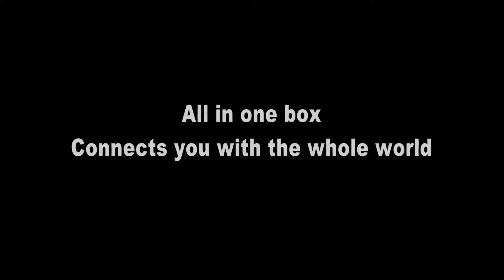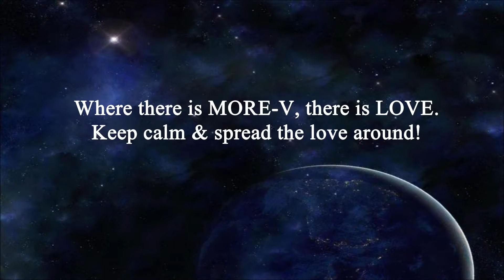This is “Love Box,” share it with your loved ones!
Love Box is a high-tech, fun and innovative gadget & gift used to resonate with your customers. It comes out with a visual and tasty experience in which your promo video and samples are put together to be introduced, tasted, and promoted. With a quick scan of the QR code, your web page will pop out instantly.

This is definitely a great innovation that transforms the way of meeting your clients and sending samples to a targeted, precise and professional group of customers.